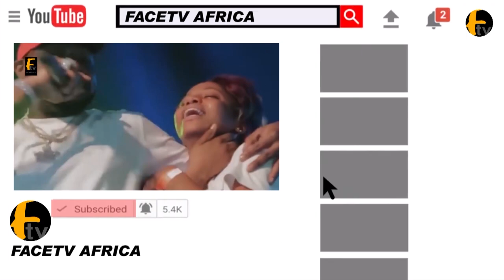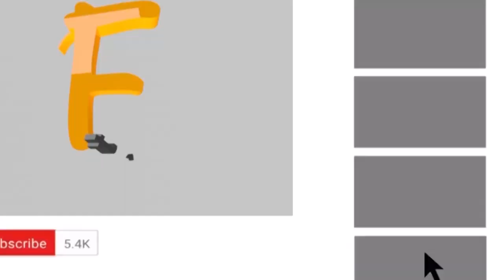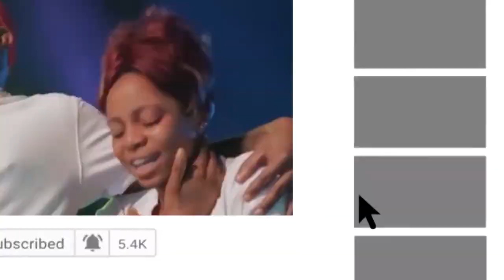WOOOOW! TAYE CURRENCY PERFORMS LIKE NEVER BEFORE @ OLUBADAN OBA SALIU ADETUNJI FINAL BURIAL CEREMONY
WOOOOW! TAYE CURRENCY PERFORMS LIKE NEVER BEFORE @ OLUBADAN OBA SALIU ADETUNJI FINAL BURIAL CEREMONY Facetv Africa and Music face: Real Indigenous Nigerian Music. We profile top performance, top rated Nigerian musicians, legends, events, video musicals and we dish them out to you from a Nigerian point of view.